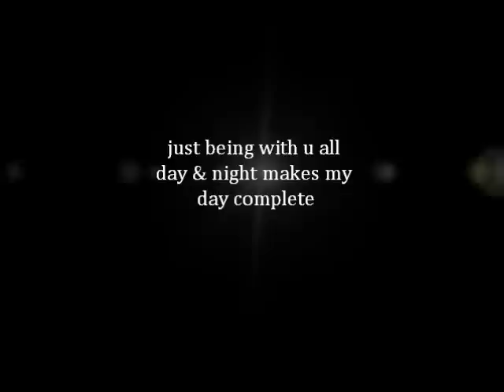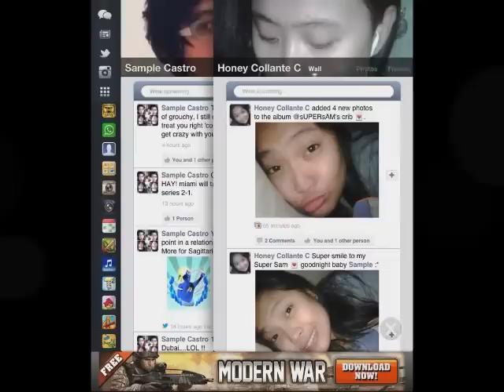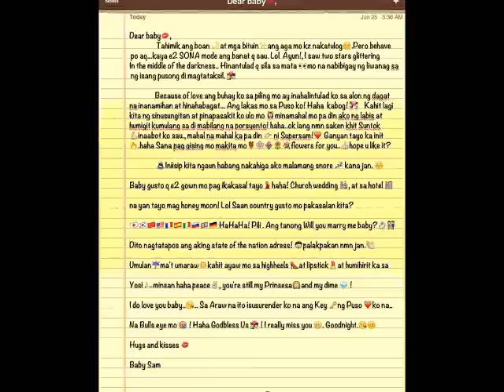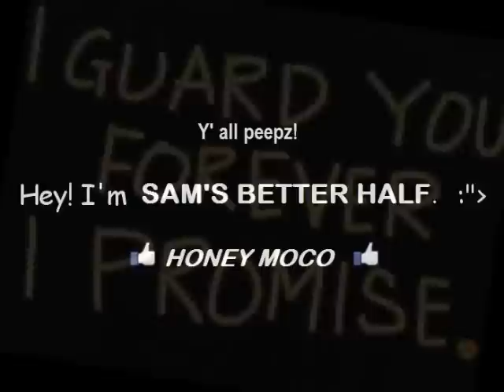my girl,my woman,my friend hon-sam version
The one who is meant for you encourages you to be your BEST but still LOVES & ACCEPTS you At your WORST! ... just being with her all day and night makes my day complete.